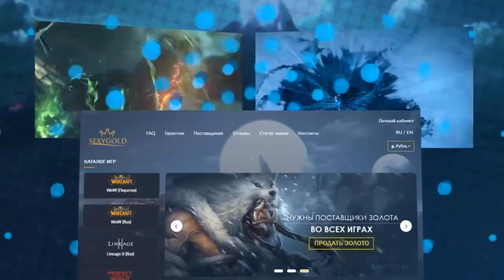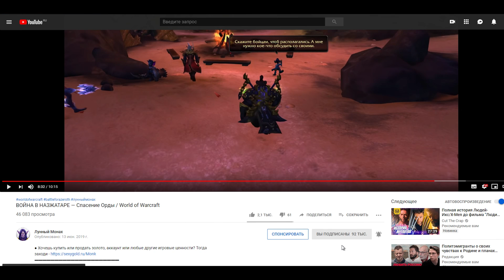ЭШВЕЙН ОПЯТЬ ПРЕДАЛА НАС! – Сюжет Восхождение Азшары 8.2 / World of Warcraft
● Хочешь купить или продать золото, аккаунт или любые другие игровые ценности? Тогда заходи

Уважайте друг друга в комментариях!